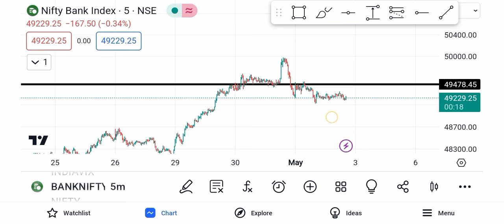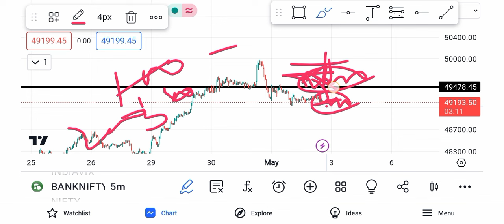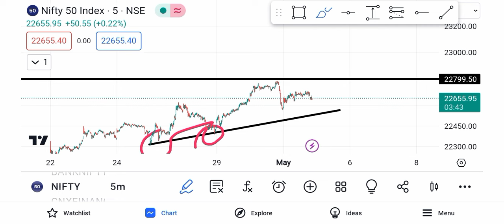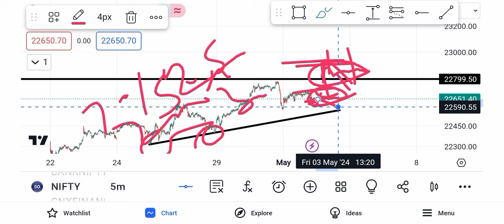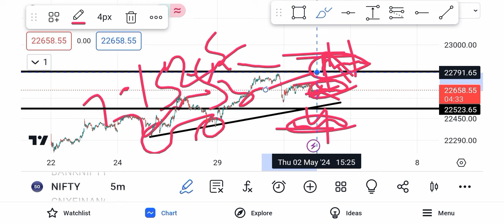Bank Nifty Prediction And Midcap Nifty Analysis | 3 May 2024 Friday Market Kaisa Rahega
Your Queries.
Friday Nifty50 Analysis
3 May 2024 Bank Nifty Analysis
3 May 2024 Share Market News
3 May 2024 Nifty Prediction
3 May 2024 Stock Market Prediction
Friday 3 May Share Market
Friday Market Prediction
Friday Ka Market Kaisa Rahega